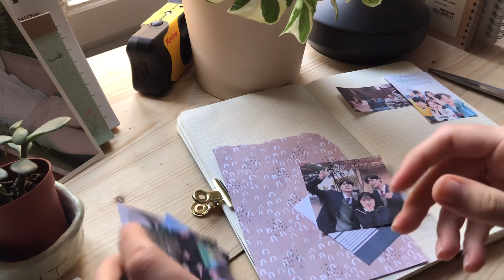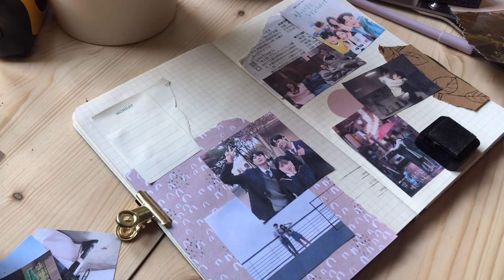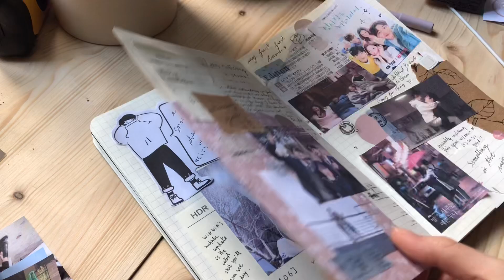journal with me!! kdrama & blabla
hello friends :)

info/
ce journal est un moleskine vert myrte couverture souple page quadrillé (mon journal de 2021! je l’aime déjà comme mon propre enfant lol)

bookstagram: @astudyineli
journaling insta: @watsonsjournal